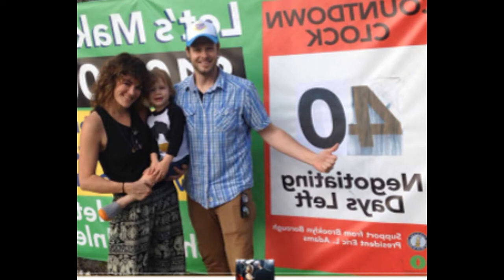Michael Abbott Jr. and family photos with friends and relatives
American Film Star - Actor Michael Abbott Jr. with his real family and friends and relatives